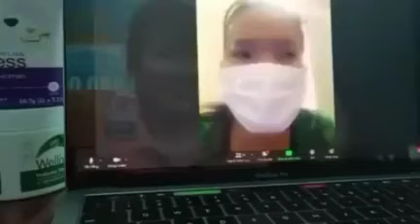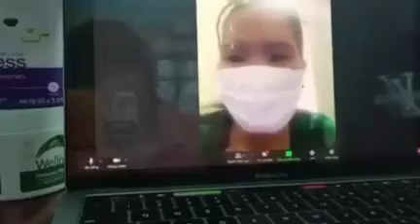FO âm tính sau 1 tuần Uống Wellness